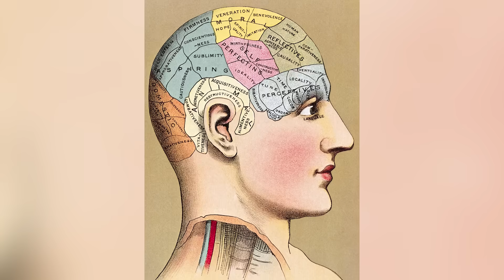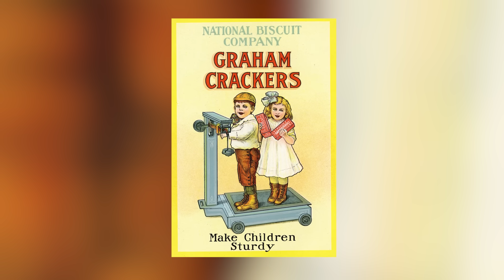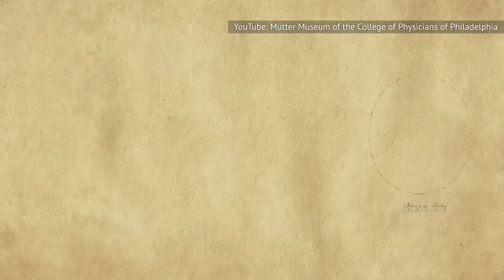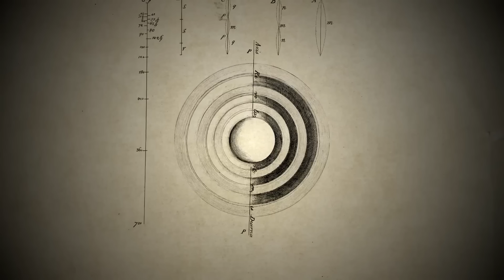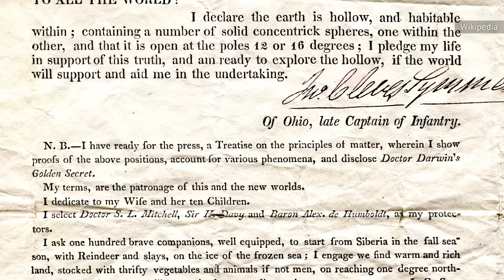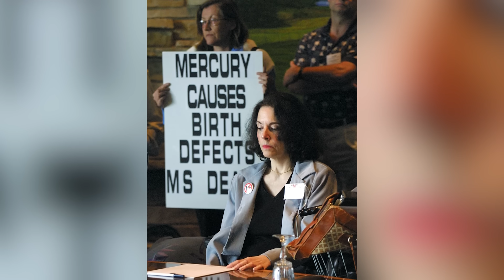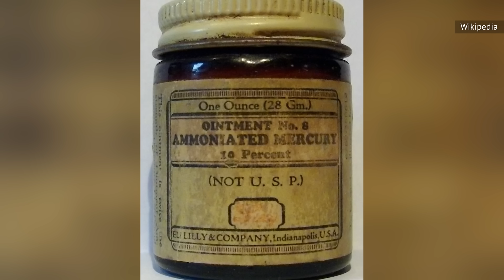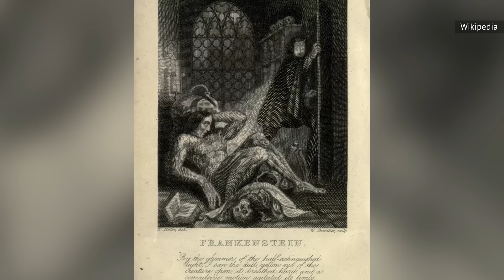Weird Things People Believed 200 Years Ago That Were So Wrong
The more things change, the more things change — and we're lucky they do, at least in the scientific idea department. Here are some of the wacky "scientific" theories that were in vogue 200 years ago.

You wash your hands? | 0:00
Bumps on the head | 1:22
The graham cracker of sobriety | 2:39
Bloodletting | 3:41
The hollow Earth theory | 5:21
Diagnosis: hysteria | 6:39
The miasma theory | 7:47
Mesmerism | 8:26
The mercury cure | 9:45
Galvanism: it's electrifying | 10:45